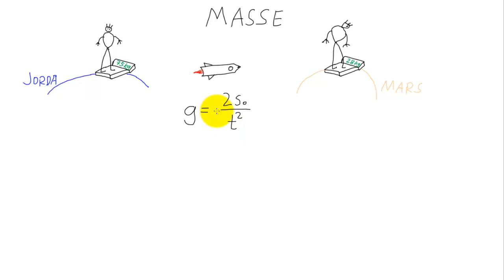Fysikk 1 - 017 - Masse